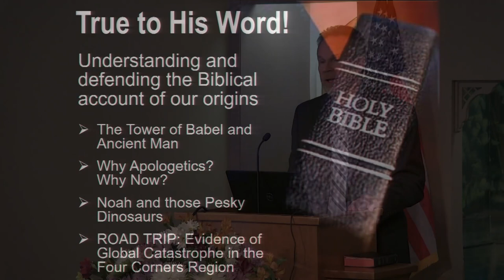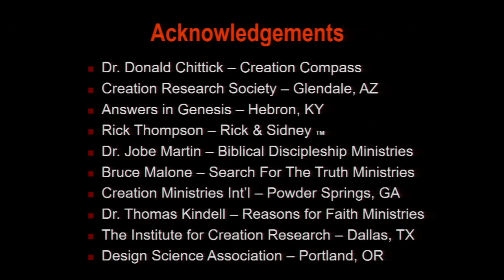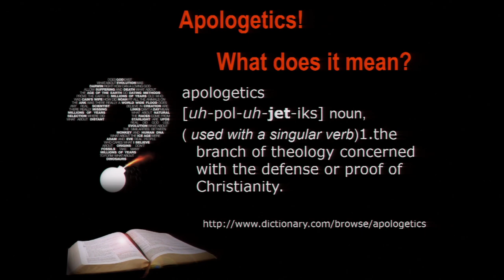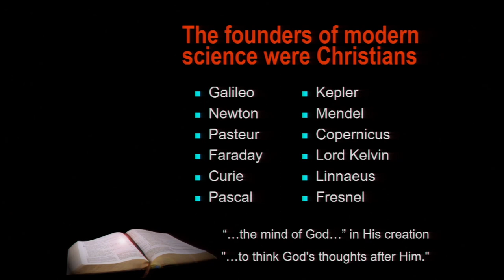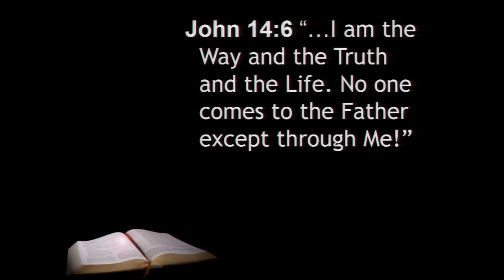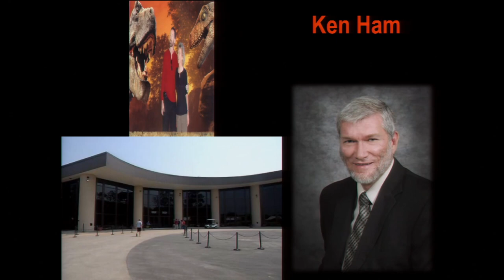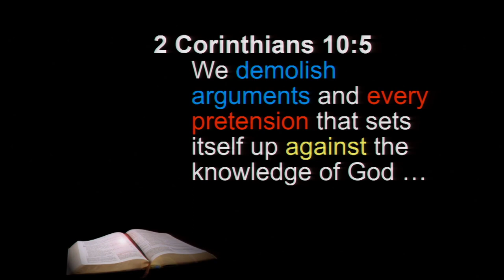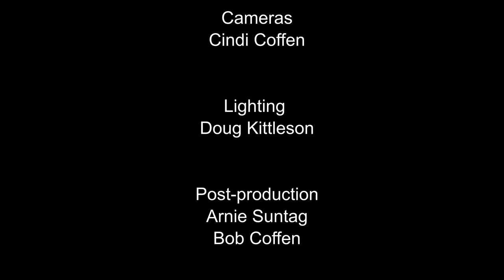"Why Apologetics? Why Now?" by Michael Calcagno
Seminar presentation #2 of 4.

This presentation looks at the historical development of evolutionary thinking as it relates to society and the culture in general, and the impact such thinking has had on the culture and the subsequent impact on Christian evangelism in today's world.